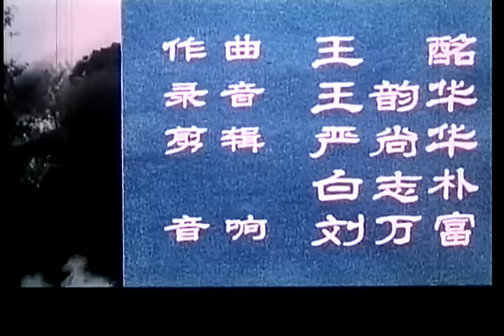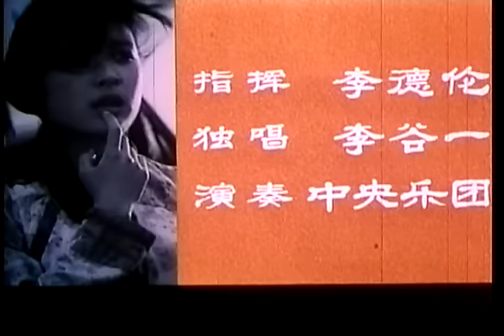电影《小花》插曲 妹妹找哥泪花流 李谷一独唱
陈冲 刘晓庆 唐国强 葛存壮 导演：张铮1979北影
Joan Chen ... Zhao Xiaohua (as Chong Chen)
Xiaoqing Liu ... He Cuigu / Yongsheng's mother
Guoqiang Tang ... Zhao Yongsheng
Zhucheng Fu ... Dong Xiangkun
Cunzhuang Ge ... Ding Shuheng